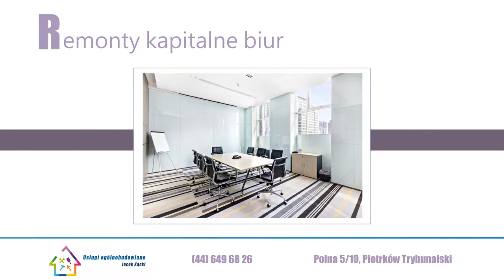Usługi ogólnobudowlane usługi remonty posadzki przemysłowe Jacek Kącki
Przedsiębiorstwo Jacka Kąckiego działa od 1991 roku. Siedziba mieści się w Piotrkowie Trybunalskim, w województwie łódzkim. Jesteśmy firmą budowlaną.

Stawiamy domy i mieszkania pod klucz. Zajmujemy się budową domów od postaw. Oprócz tego, w zakres naszej oferty wchodzą usługi remontowe. Montujemy instalację sanitarne i elektryczne. Wykonujemy też malowanie, kładzenie posadzek przemysłowych i docieplanie budynków. Ponadto, świadczymy usługi dekarskie i brukarskie. Zajmujemy się również montażem hydrauliki i tynkowaniem. Używamy tynków maszynowych.

Możemy pochwalić się dwudziestoośmioletnim doświadczeniem. Taki staż prowadzenia działalności, w połączeniu z wiedzą teoretyczną, sprawił, że świadczone przez nas usługi stoją na najwyższym poziomie.

Zapraszamy do skorzystania z oferty przedsiębiorstwa Jacka Kąckiego. Żeby uzyskać więcej informacji, należy kierować się na naszą witrynę internetową